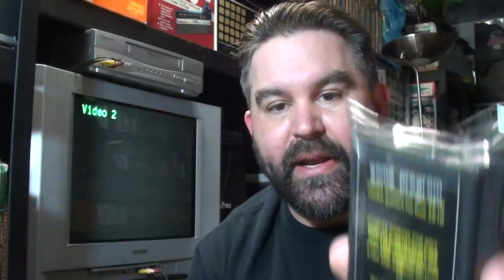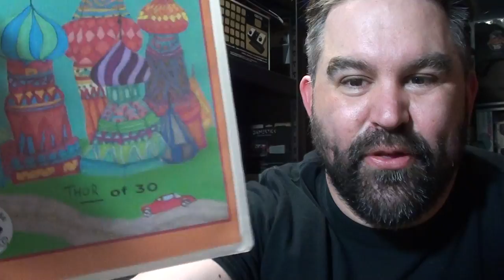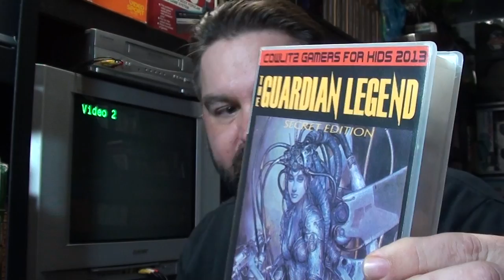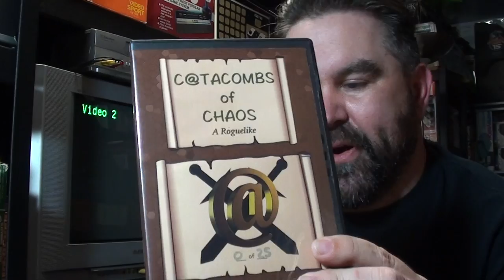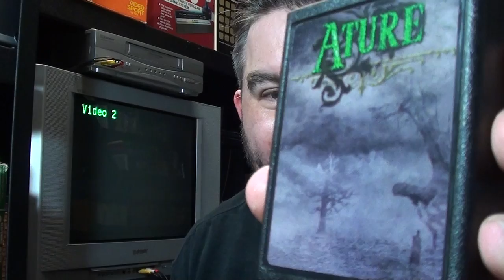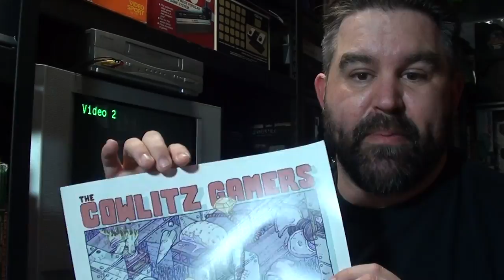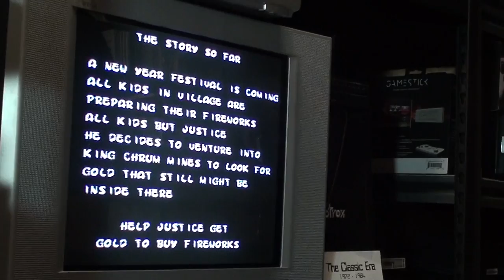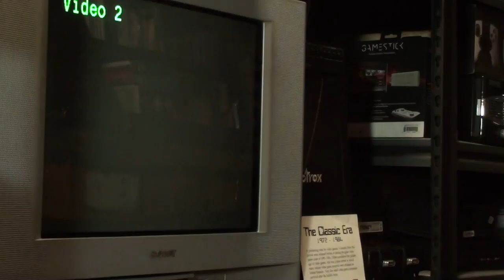Video Game Show Exclusives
One of the cooler things to add to a video game collection are show exclusives.   These sought after collectibles vary from show to show, but are often made in very limited quantities.  In this video, I review the video game show exclusives of Cowltiz Gamers for Kids,  an annual charity Expo that have been offered each year.  I also debut the video game exclusives that will be offered this year.